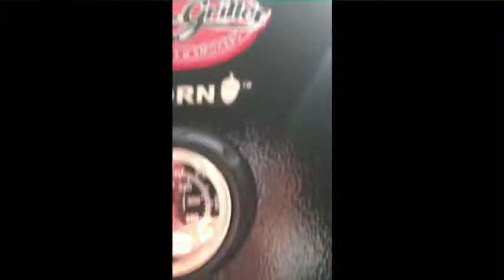Akorn Kamado Grill and Smoker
Akorn Komodo Grill and Smoker 1st time use...man that chicken was awesome